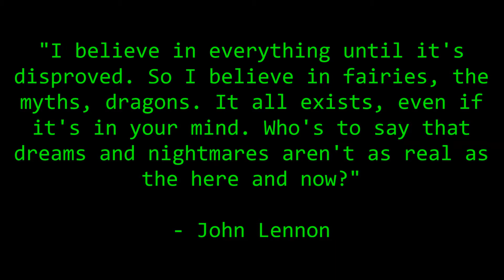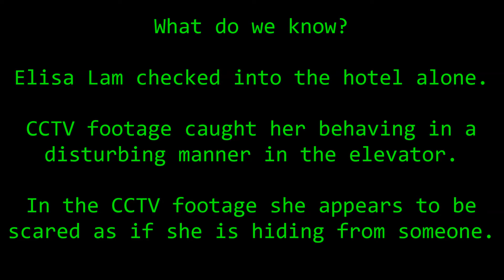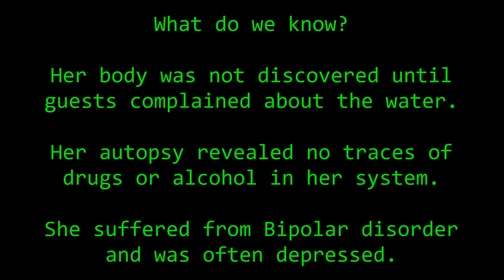Mysteries with Lex - The Death of Elisa Lam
EDIT: I am aware of the minor video glitches at the start of some of the clips. They will be fixed in later videos.

At the start of the narration I mention Elisa starter her trip in January 2014, this is a mistake and I meant to say January 2013